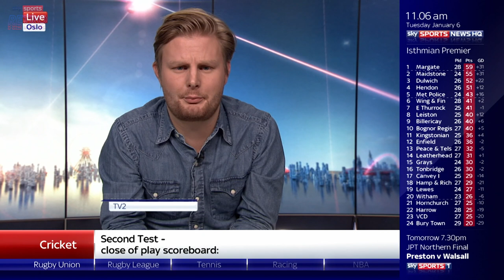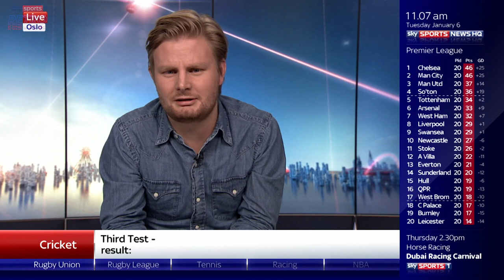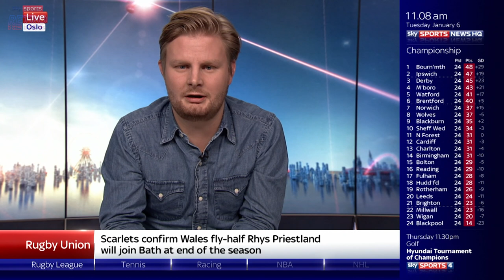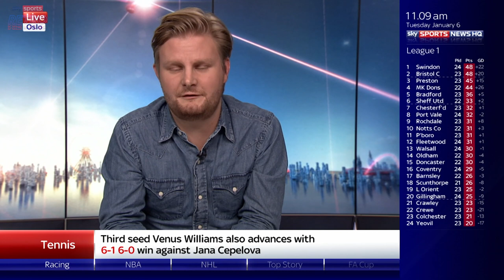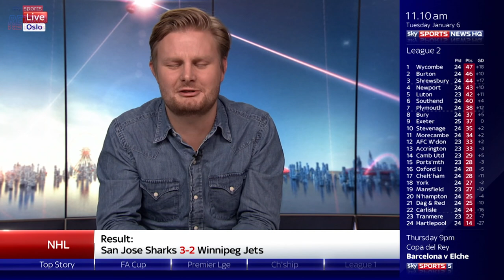Martin Odegaard being linked to Arsenal in 2015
Arsenal were one of the number of clubs monitoring Martin Odegaard when the Norwegian Stromsgodset. Odegaard decided to move to Real Madrid during the 2015 January transfer window.